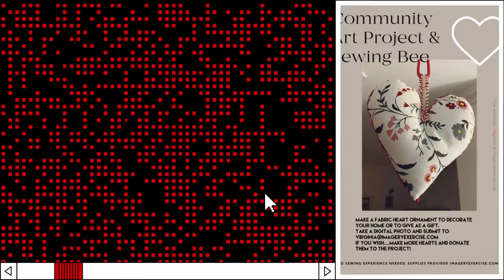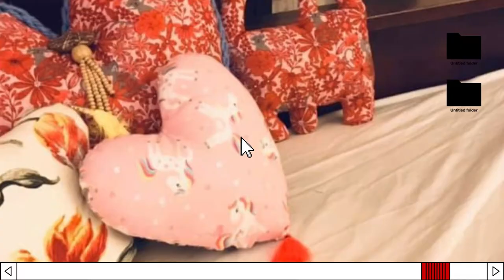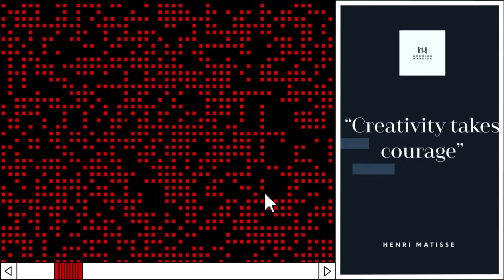Silverline Community Art